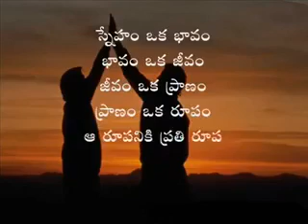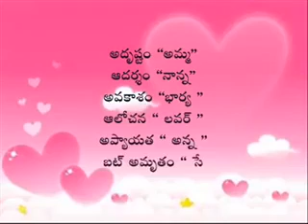Best examples for friends